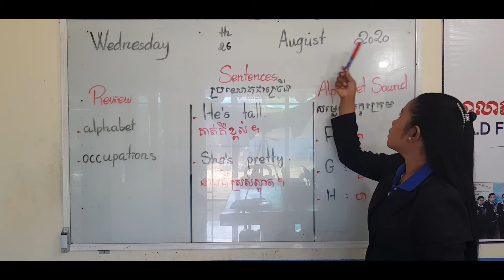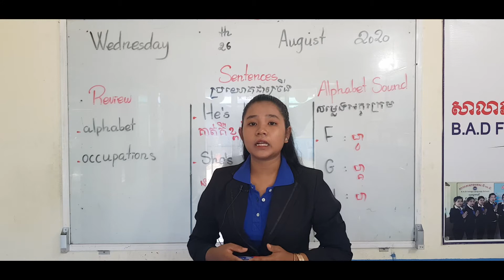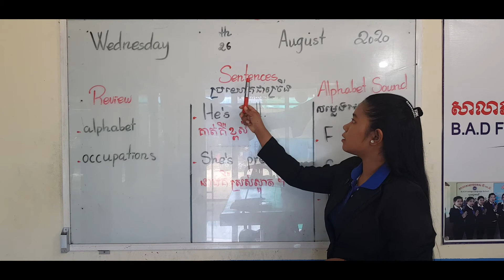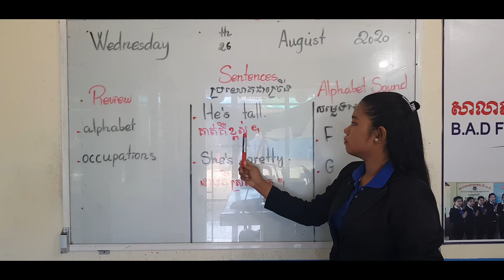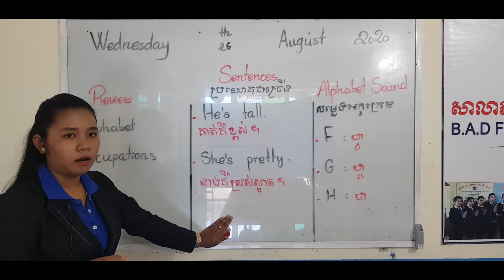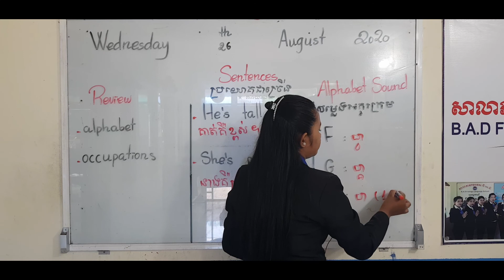Hip 1A,1B (26.08.20)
Teacher: Rosa